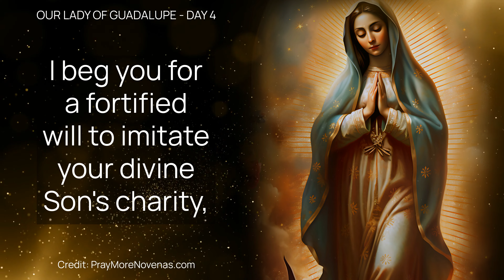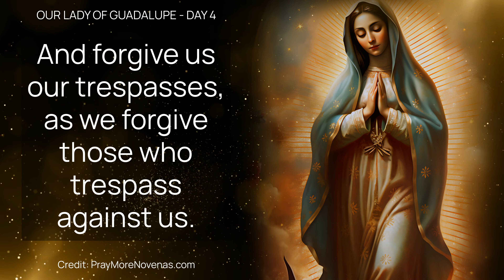Day 4: OUR LADY OF GUADALUPE NOVENA - Your Son's Charity (Jesus) • Catholic Prayer | HALF HEART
Day 4: OUR LADY OF GUADALUPE NOVENA - Your Son's Charity (Jesus)
Pray all 9 Days with me!

Dearest Mother of Guadalupe, I beg you for a fortified will to imitate your divine Son’s charity, to always seek the good of others in need. Grant me this, I humbly ask of you.

God Bless - HH

TIMESTAMPS BELOW or Use Chapters in the Youtube Video Navigation

TIMESTAMPS:
00:00 - OUR LADY OF GUADALUPE
00:19 - Daily Prayer
02:05 - HALF HEART